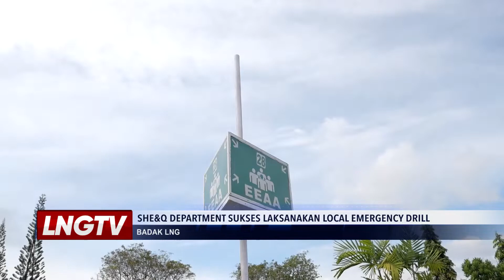Local Emergency Drill Covid-19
Kegiatan local emergency drill telah dilaksanakan dengan baik oleh SHE&Q Department pada Senin 28 Juni 2021. Skenario yang dijalankan pada local emergency drill kali ini berbeda dari biasanya, yakni adanya seorang pekerja yang diduga terpapar Covid-19. Kegiatan tersebut bertujuan untuk meningkatkan kesiapsiagaan serta mengevaluasi respon para pekerja dalam penanggulangan situasi keadaan darurat.